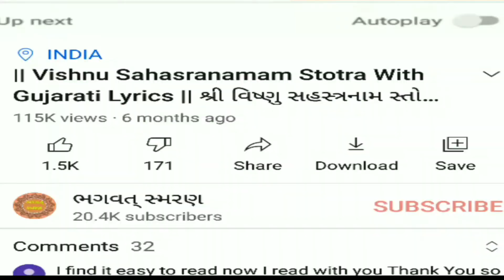શ્રાવણ માં સાભળો ""પુરુષોત્તમ કથા અધ્યાય-છઠ્ઠો , ધનબાઈ મનબાઈની વાર્તા | Purushottam Katha Adhyay 6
મિત્રો, આપ સૌ નુ સ્વાગત છે મારી Youtube ચેનલ "ભગવત્ સ્મરણ" . મિત્રો આ વિડિઓ આ પુરૂષોત્તમ  અધ્યાયની કથા સાંભળવાનો ઘણો મહિમા છે,  આ પુરુષોત્તમ કથા અધ્યાય-છઠ્ઠો , ધનબાઈ મનબાઈની વાર્તા પણ સાંભળવાની છે, ...હું આશા રાખું કે આ તમને પસંદ આવશે.

1) Best Video of Channel

2) બઘા દેવી દેવતા ની ભક્તિ મોબાઈલ એપ ફી ડાઉનલોડ જે  Make in India છે અહી ક્લિક કરો.

4)   Video Include Tag
ભગવત્ સ્મરણ,
Bhagwat Smarana,
dhanbai manbai ni katha,
purushottam maas katha Adhyay 6 ,
purushottam maas katha ,
purushottam maas ki katha ,
 purushottam maas vrat katha gujarati ,
purushottam mas mahatmay katha,
purushottam katha,
Purushottam bhagvan katha,
પુરુષોત્તમ કથા,
પુરુષોત્તમ કથા અધ્યાય-છઠ્ઠો,
ધનબાઈ મનબાઈની વાર્તા ,
Adhyay 6,